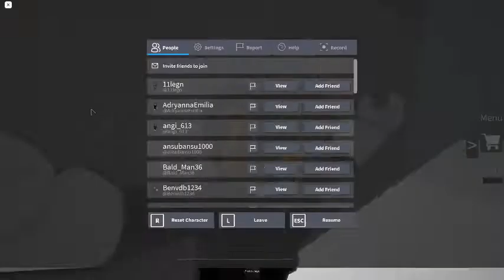robloxapp 20210524 1328168